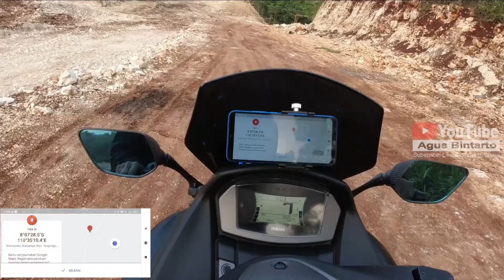TRIP#7 |JLS GUNUNGKIDUL - DI TANJUNGSARI | Tinggal dua bukit lagi di Banjarejo bakal tersambung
Keterangan Video :
Di trip yang ke 7 kali ini saya melanjutkan perjalanan dari ngestirejo ke banharejo dimana ujung titik temu  berada. Simak pembangunan di titik tersebut di trip ini...

Iklan :
- Jasa sewa video drone hari Sabtu dan Minggu  (Kontak 081 sembilan-nol-tiga  755  tujuh-lima-nol

Peralatan yang  saya pakai:
Kamera:

Mic:
- BM-8000
Soundcard
- XOX KS-108
Drone:
- DJI MAVIC AIR
- Video Editing:
Adobe Premiere Pro CC2018
JLS Gunungkidul
JLS Rongkop
JLS Girisubo
JLS Tepus
JLS Tanjungsari
JLS Saptosari
JLS Panggang
JLS Purwosari
Jalur Lintas Selatan
Pansela
Pembangunan Jalan
Gunungkidul Handayani